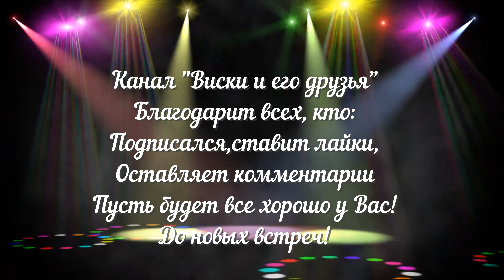Винокурня Deanston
Винокурня Deanston — это винокурня по производству односолодового шотландского виски, находится в шотландском регионе Хайленд, на берегу реки Тейт, в 8 милях от исторического города Стерлинг. винокурня, принадлежащая производителю шотландского виски Distell Group Limited , которому также принадлежат винокурня Bunnahabhain и винокурня Tobermory. В 1785 это была хлопчатобумажная фабрика и оставалась таковой в течение 180 лет, пока в 1966 году не была преобразована в винокурню. Deanston Distillery имеет ряд уникальных производственных особенностей, которые вносят свой вклад в особый характер во вкусе и внешнем виде. Спирт изготавливается вручную небольшой командой местных мастеров, которые полагаются на традиционные методы дистилляции; никакие технологии или компьютеры не используются. Deanston использует только ячмень, выращенный в Шотландии. В 2000 году стал одним из первых винокуренных заводов в Шотландии, начавших производить органический виски, сертифицированный Федерацией органических продуктов питания и использующий ячмень, выращенный на специально отобранных участках, без пестицидов и химикатов. На винокурне также используется 11-тонный чан для затирания с открытым верхом — единственный такого размера в Шотландии — и четыре уникальных перегонных куба с наклонными вверх рукавами и кипящими шарами, которые помогают придать виски его легкий характер. Deanston в настоящее время является единственной винокурней в Шотландии , которая обеспечивает себя электроэнергией за счет энергии, вырабатываемой местной гидроэнергетической установкой. Виски не подвергается холодной фильтрации, натурального цвета и разливается по бутылкам крепостью 46,3%.